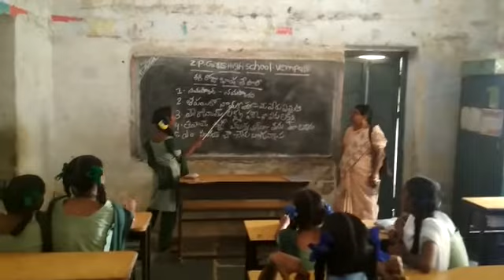Zphs, girls. Vempalli.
Vempalli vi. Vempalli mandal. Kadapa dt. A. P.